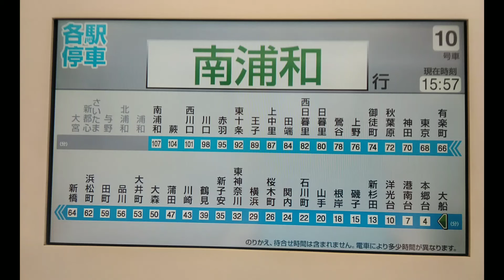鉄道放送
各駅停車南浦和行